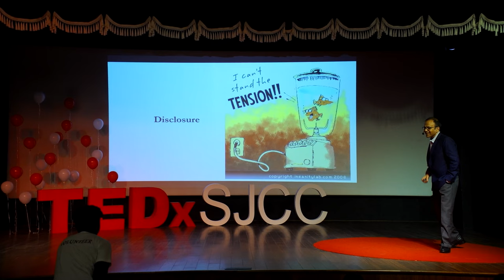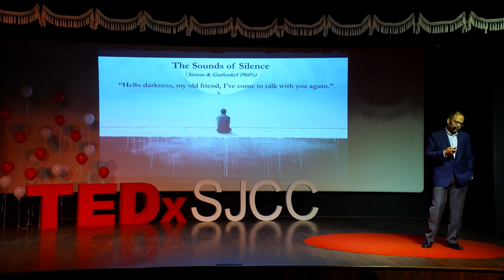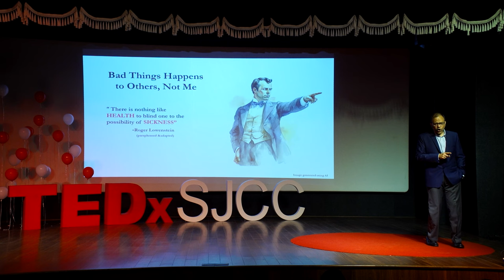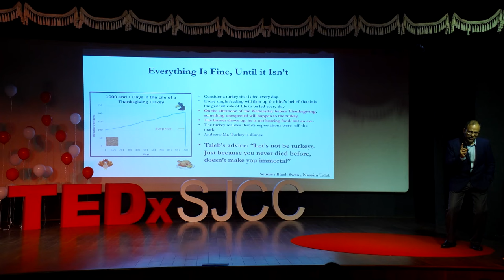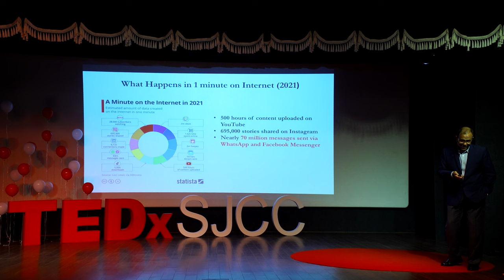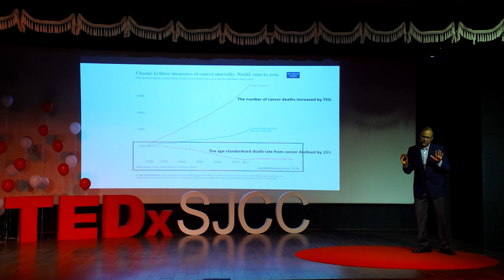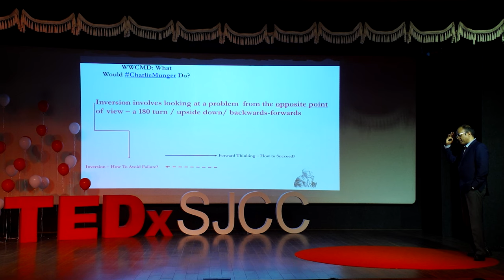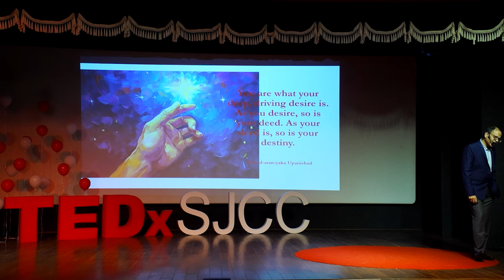Keeping Cancer at Bay: Simple but Not Simpler | Vineet Gupta | TEDxSJCC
Dr. Vineet Gupta is an oncologist based in Bangalore. He talks about the ways to keep cancer at bay. In his talk, he draws attention to the common misbelief that can be summed up as: “Bad things happen to others, and not me.”. According to him, such a mentality prevents people from taking precaution. He explains that cancer is a risk that every individual faces and is not exclusive to any community or category. In his view, people often don’t see it coming! He talks about lifestyle issues that often lead to cancer. Mr. Vineet Gupta encourages the audience to take a closer look at cancer, its causes, and its impacts. Dr. Vineet Gupta, a preeminent oncologist based in Bangalore, holds the esteemed position of Senior Consultant & Head of Medical Oncology & Haematology at Sakra World Hospital. Renowned for his expertise in treating solid tumors with chemotherapy and targeted therapy, Dr. Gupta specializes in blood-related disorders, including leukemia, lymphomas, and myelodysplastic syndromes. As a distinguished blood cancer specialist in India, he excels in handling complex cases like bone marrow transplants and clotting disorders. With over 12 years of clinical experience in the USA, Dr. Gupta, the recipient of the Lubrano Distinguished Scholar award from Dana Farber Cancer Institute/Harvard University, is dedicated to advancing oncological care and treatment. This talk was given at a TEDx event using the TED conference format but independently organized by a local community.